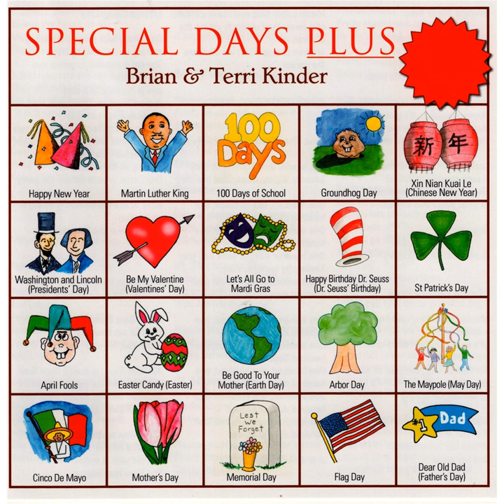The Maypole (May Day)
The Maypole (May Day) · Brian Kinder

Special Days Plus